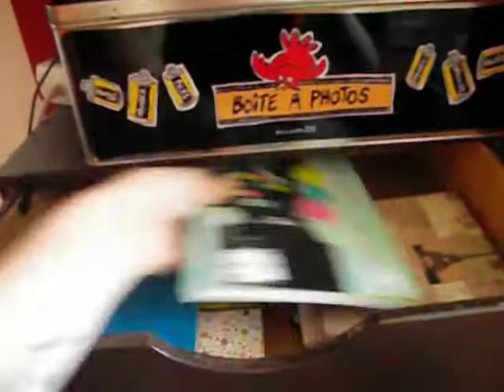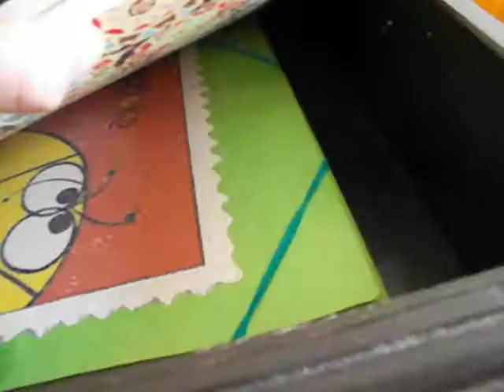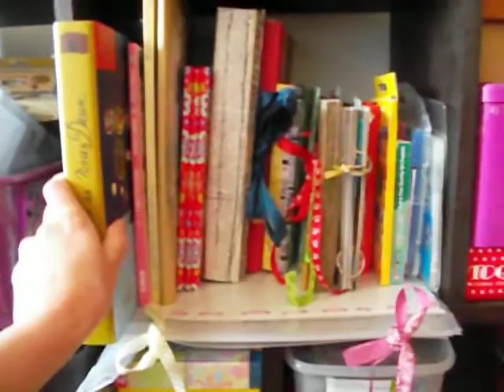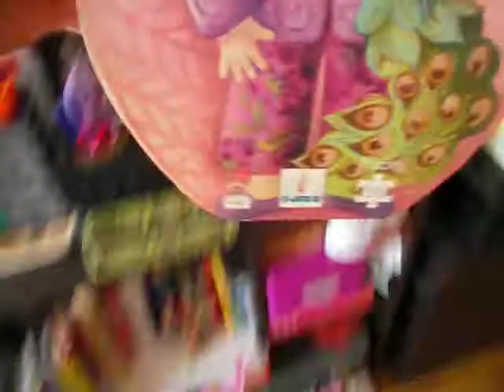mon coin scrap' ***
et voilà mon petit espace pour scrapper!!!